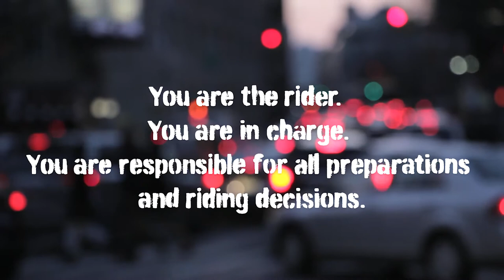Kick Stands Up Motorcycle Safety Briefing Talk 4: Riding In A Pack